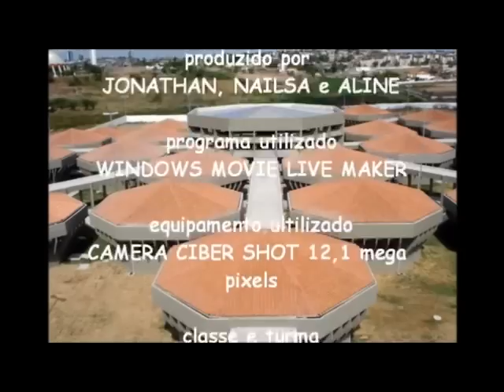METAMORPHOSIS - TRABALHO DE ARTES - IFPB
ESTE TRABALHO FOI ELABORADOS PELO MEU FILHO JONATHAN E SUAS COLEGAS DE ESTUDO NO IFPB NO CURSO DE INFORMATICA. FOI FEITO EM FORMATO STOP MOTION COM OS BRINQUEDOS DO SEU IRMÃO, DAVID BENTO, E ALINE, JONATHAN E NAILSA TIRARAM NOTA 9,5 COM A PROFESSORA ALIONALIA , DE ARTES.